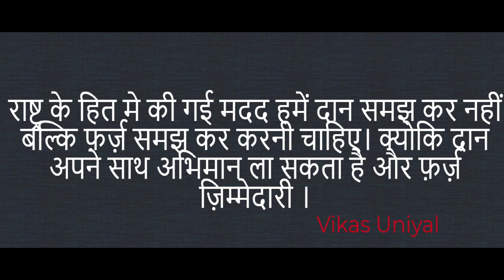Sathi Hath Badhana | Short Film | Fly High Entertainment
As per the message given by our Honorable Prime Minister Shri Narendra Modi Ji on 22nd March'2020 whole nation has become one and the majority of us obeying the lockdown to save the Nation from the global Covid19 pandemic. Where from a small shopkeeper to industrialists, a worker to engineers, common man to PM is trying to save the country at the same time there are also few who are trying to break & disturb the integrity, unity, and dignity of the country by spreading the rumors,  not cooperating with the medical and security staff, even with our lifesaver Doctors too.

"The major difference between a warrior and an Assailant is that a warrior fights for the rights and self-respect of the Nation and an assailant to wreak havoc."

We must have to differentiate ourselves among who we are??.

At the time of this crisis, when the whole world is in the grip of this pandemic, we all have to fight it with firmness and unity. It's an urge to follow the protocol, stay at home to stay safe, Plz cooperate with the local authorities, police and doctors. Come outside if it's very necessary otherwise spend this crucial time with your family. Help the brothers and sisters of the country/persons in need with the best we can so that not even a single Indian could sleep without a meal.

This Short film  - Sathi Hath Badana is a try to touch the need of the current situation.